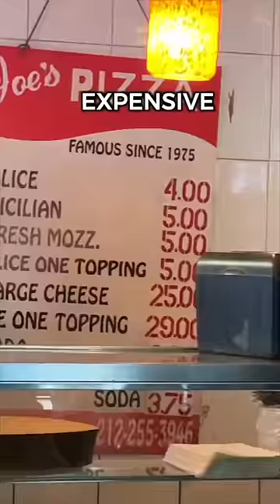Eating the MOST FAMOUS PIZZA in New York City! (Spider-Man)